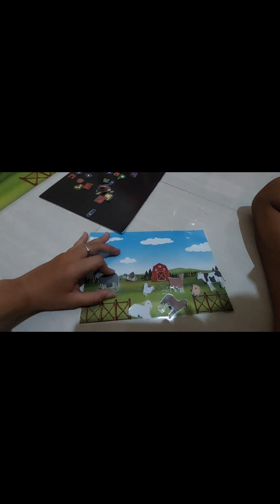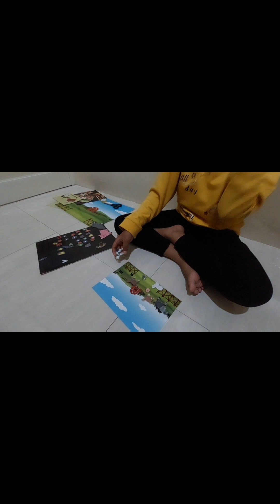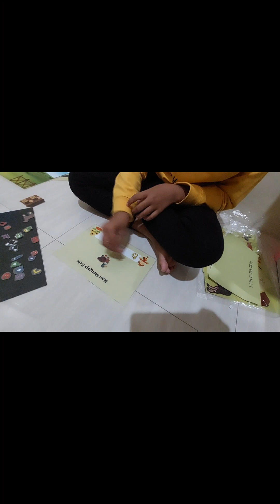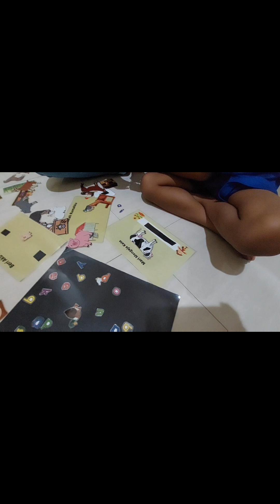Tema Hewan didarat || Sub Tema Hewan dipeternakan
Alicia Amanda L.P.S
2021B